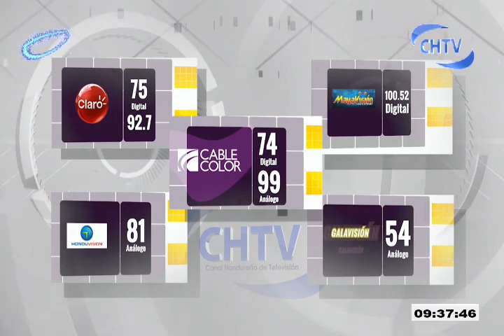Honduras Programa Deportivo ¿Qué Pasa? 08012020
Honduras Programa Deportivo ¿Qué Pasa? 08012020 un debate de las principales noticias del fútbol hondureño,

-Henry Figueroa con doping administrativo en Costa Rica.
- Jugadores Hondureños no logran consolidarse en el exterior.